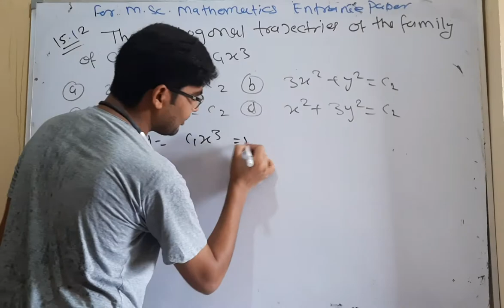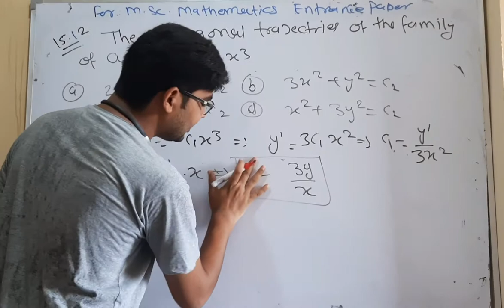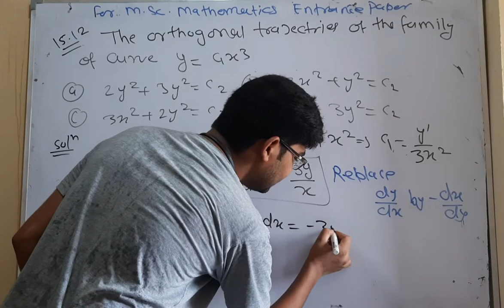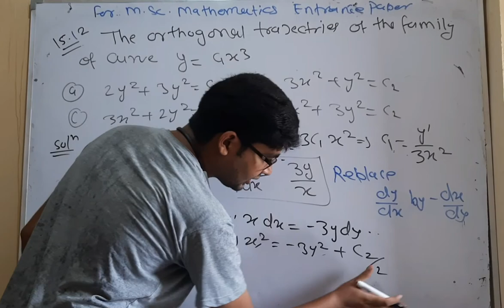IIT JAM 2015 mathematics entrance paper question no 07 by hitesh meena12